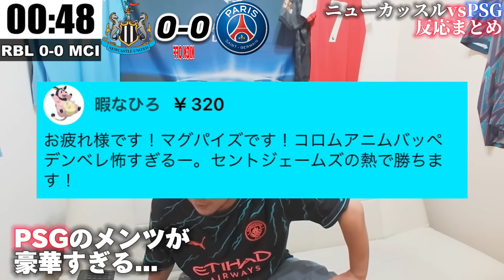ニューカッスルがPSG相手に4ゴールを奪い勝利！強すぎる....【プレチャン/切り抜き】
⚫︎↓試合ハイライトはコチラから↓
【WOWOW ハイライト】
※公式から投稿され次第、更新いたします。

このチャンネルは【プレチャンメモ📝】を通して、皆様に有益な情報をお伝えしております。

⚫︎↓引用プレチャンLive URL↓
【CL第2節ニューカッスルvsパリサンジェルマン】
→アーカイブ残されておりませんでした...

0:00 PSGメンバー豪華すぎ
0:22 アルミロン先制！
1:12 ダンバーン豪快ヘッド！
2:59 脅威の3点目...
4:08 PSGが1点を返すも...
4:35 素晴らしいニューカッスル
4:55 ニューカッスル大爆発
6:53 試合総括

※プレチャン様より、切り抜きチャンネル運営の許可を頂いております。